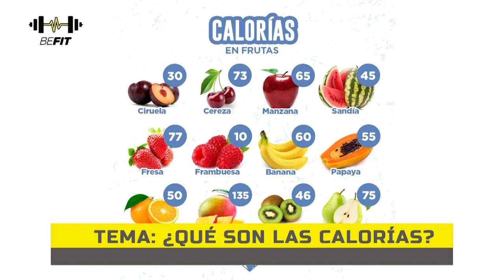BEFIT (Programa del 25 de Marzo 2021)